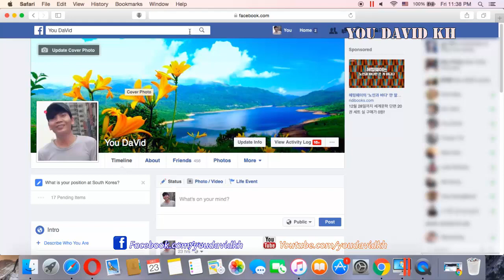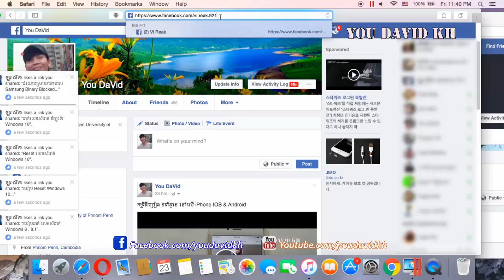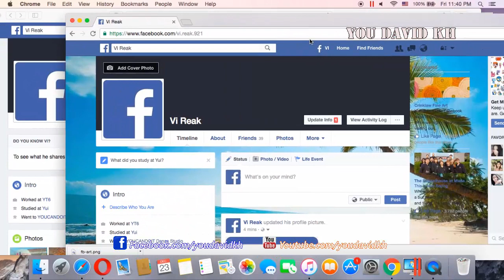How to Turn On Facebook Follow